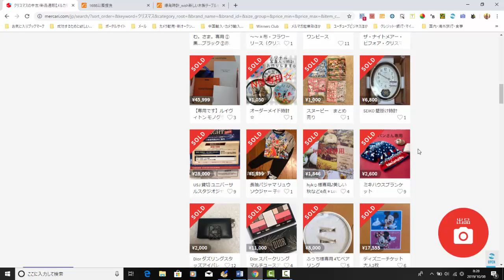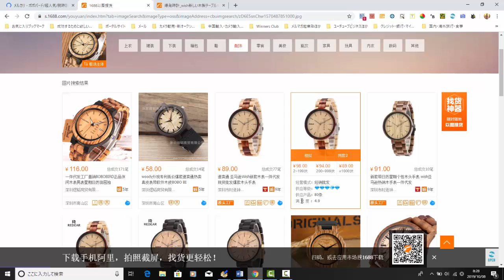【メルカリ】クリスマスで売れる商品を大公開！！クリスマスの転売にガンガン稼いでくださいｗｗｗ【佐々木一之】